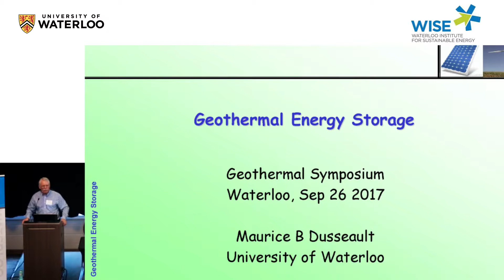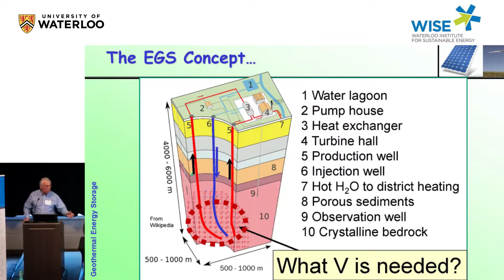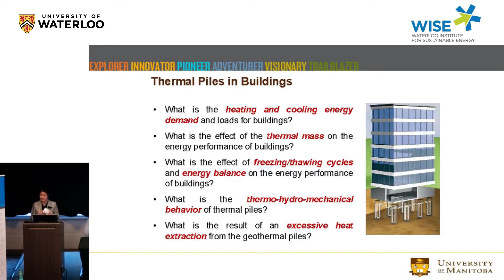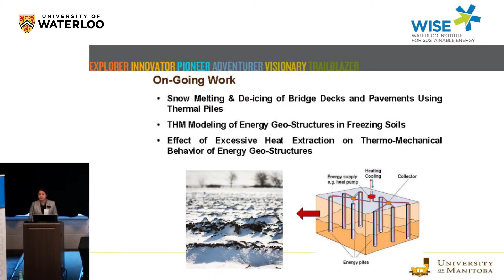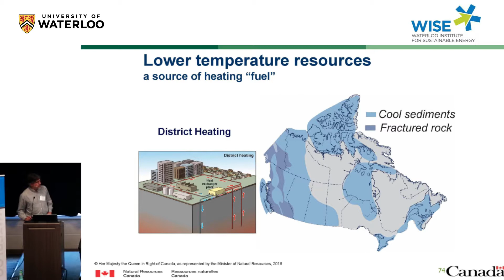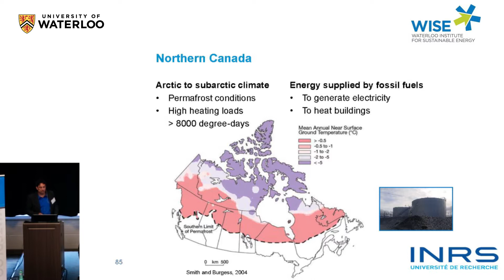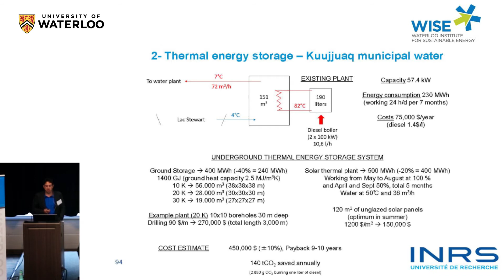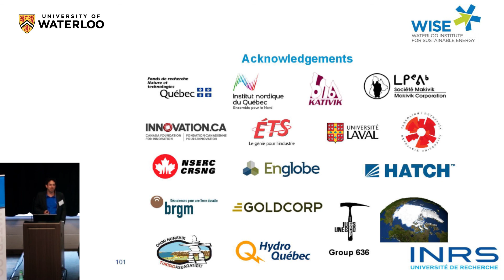Geothermal Symposium 2017 - Panel 1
Panel 1 (Academic) - Overcoming R&D challenges for Geothermal Energy: Navigating Convolutions of technical, social, and political Paradigm shifts of the 21st Century

Moderator

Robert Gracie, Associate Professor, Civil & Environmental Engineering, University of Waterloo

Panelists

‘Geothermal Energy Storage’ - Maurice Dusseault, Professor, Engineering Geology, Earth & Environmental Sciences, University of Waterloo

'Applications of Thermal Piles and Energy Efficiency of Basements' - Pooneh Maghoul, Assistant Professor, Civil Engineering, University of Manitoba

'The State of Geothermal Research in Canada' - Steve Grasby, Research Scientist, Geological Survey of Canada, Natural Resources Canada (NRCan)

'Geothermal Heating Options for Cold Northern Canada' - Jasmin Raymond, Professor, Eau Terre Environnement Research Centre, INRS (Institut National de la Recherche Scientifique), Université du Québec